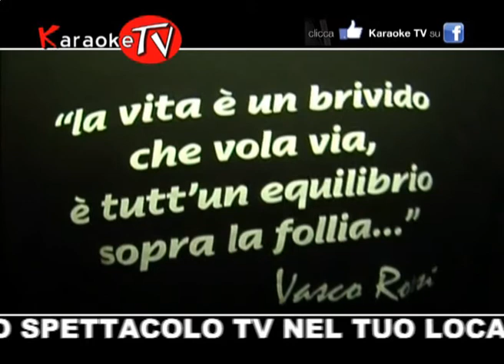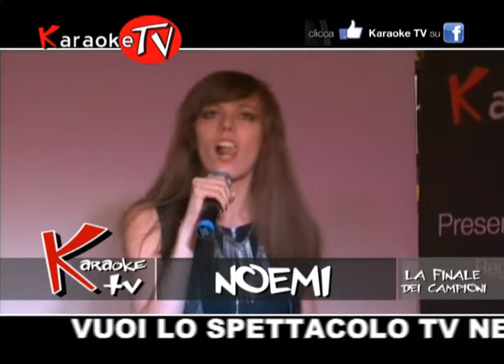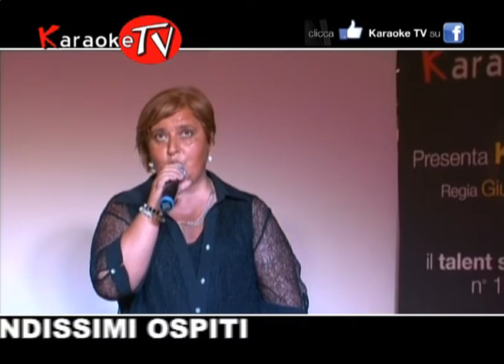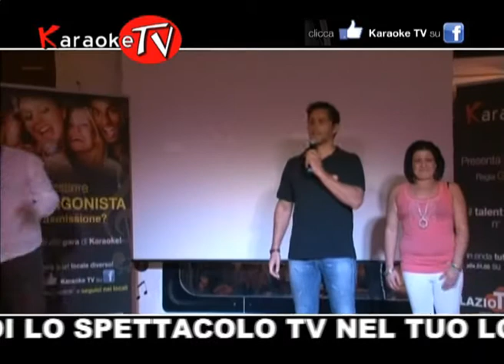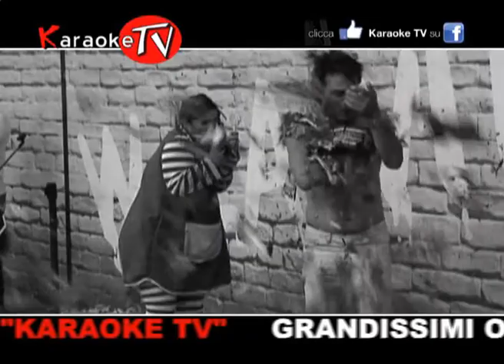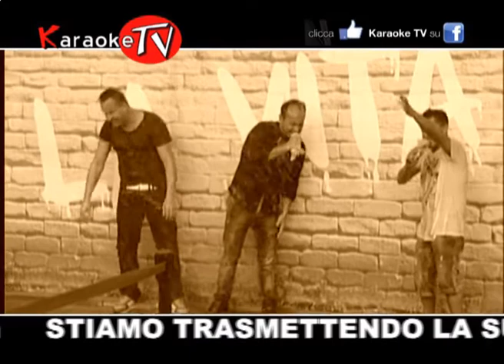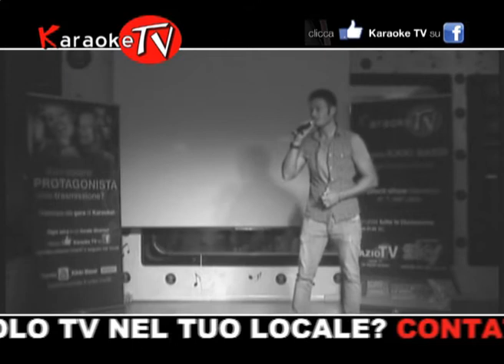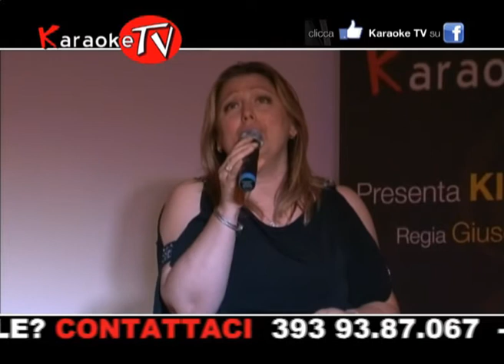FINALE DEI CAMPIONI - 2a parte / 46a Puntata di KARAOKE TV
46a Puntata KARAOKE TV: FINALE DEI CAMPIONI di  KARAOKE TV prima edizione; il talent show numero 1 nel LAZIO (dati CERTIFICATI)
Karaoke TV ha una grandissima visibilità, infatti va in onda:
- Tutte le domeniche alle 21:00  su LAZIO TV (canale 12 del digitale terrestre, la copertura interessa l'intero territorio della regione Lazio).
- Tutti i lunedì alle ore 21:00 su SKY: canali 882, 892, 898, 925, 948.
- Tutti i martedì LA4 ITALIA (Canale 129 del digitale terrestre, copertura nazionale)
- Tutti i lunedì notte ore 2:00 SILVER TV (canale 71 del digitale terrestre,la copertura interessa l'intero territorio della regione Lazio).
- Tutti i martedì mattina ore 6:00 SILVER TV (canale 71 del digitale terrestre,la copertura interessa l'intero territorio della regione Lazio).

ospiti ETTORE BASSI & MARCO LIORNI
giuria: Isabella Abiuso, Claudio Scotti, Rolando D'Angeli

Elenco concorrenti:
ANTONELLA PROVENZANO insieme - mina
FABIO SERIO regina di cuori - litiba
ELEONORA SEGALUSCIO i have nothing - houston
SANTA PETRONZINI hurt - aguillera
ANGELO ROA un amore così grande - villa
DAVID DIAMANTI amor mio - mina
MAURIZIO  un amore così grande - villa
ALESSANDRA MARTINI unchained melody - righteours
CRISTINA MAUGLIANI e se domani- mina
NOEMI FALCONE bastava - pausini
CRISTIAN MARGARI come l'acqua - mango
DAVIDE FERRARI è la mia vita - albano
MARCO PITORRI solo - baglioni
DARIO LATINI 10 ragazze - battiti
MAURIZIO LATINI dove si va - nomadi
CLAUDIA ZANECCHIA someone like you - adele
ANDREA MAUGERI dj got as falling in love again - usher
BETTY DE RENZI l'emozione non ha voce - celentano
ERIKA D'ORAZIO gli uomini non cambiano - martini
ANNALISA PANNUZZI cambiare - baroni
CINZIA VISPI con tutto l'amore che posso - baglioni
VANESSA D'ARCANGELI volami nel cuore - mina (-2)
ANGELO BONINI la donna del mio amico - pooh (-3)
FABRIZIO TOMMASI  mentre tutto scorre - negramaro
LAURA MACCARRONE quando nasce u amore - oxa (-1)
FRANCESCA ROSA  glitter on the gold - fergusson
MATTIA CAMPONESCHI ma il cielo e' sempre piu' blu- gaetano
NOEMI LANARI whole lotta love - zeppelin
YURI LELLI ricomincerei - fiorellino (-2)
ROSANNA DIACO amore unico amore - mina
CHECCO GAGLIARDO o' surdato nammurato - ranieri
DANIELA D'ELICIO memory - streisand
DIVINA DE NAPOLI russian roulette - rihanna
JASMINE ESPOSITO the best - turner
MARCO SAJEVA my way - sinatra
AUGUSTO TORRI ciao pà - ramazzotti
STEFANO TRUGLIA rosalina - concato
FEDERICA JIULIANO La mia storia con te - amoroso
EMANUELA ZONETTI dog days are over - Florence
MATTEO RENNA tu che ne sai - d'alessio (-1)
FLAVIO DI LEO io voglio vivere - nomadi
NOEMI POLICASTRESE diamond - rhianna
STEFANO FANELLI una donna così - grignani
PATRICK BRACCINI l'ultima notte al mondo - ferro
GIUSEPPE   l'universo tranne noi - renga
CLAUDIA CIAMPICOTTO grande grande grande - mina
VITTORIO RENDINI perdere l'amore - ranieri
GABRIELE GIULIANO overjoied - wonder
GIANFRANCO LATINI l'altra donna - pooh
EMANUELA BARRESI stai fermo li - giusi ferreri
EMILIA ILIEVA dancing queen - abba
FLAVIA DI NUNZIO amami - emma

            personaggio odiens
GIORGIO - L.O.M. Su di noi - Pupo
VALERIO CRABOLEDDA  Rawhide - Blues Brothers
PINO Tutto il resto e' noia - Califano
GIGETTO L'ANONIMO  il triangolo - zero

   scemo karaoke
BETTY DE RENZI Nella vecchia fattoria - Cetra
CRISTINA TROIANI - SDRA la zitella se adesso te ne vai - cataldo tanto pe canta' -  manfredi
DARIO LATINI Born to be Abramo- Elio e le storie tese